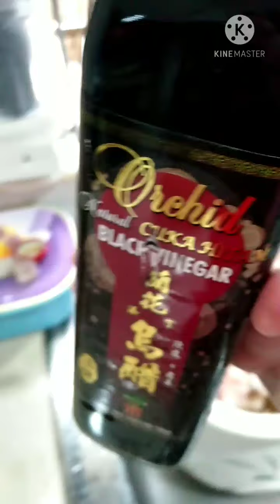Asam kaki babi